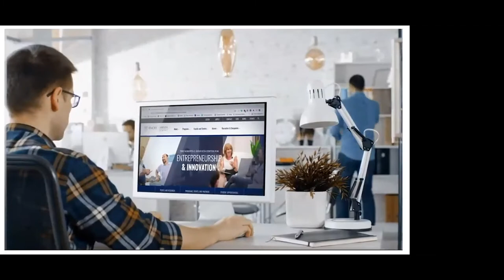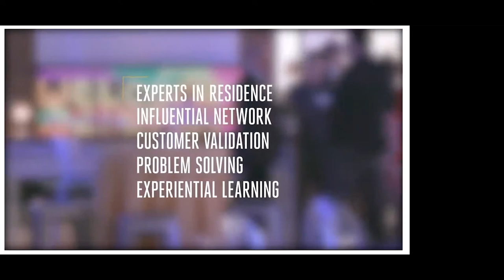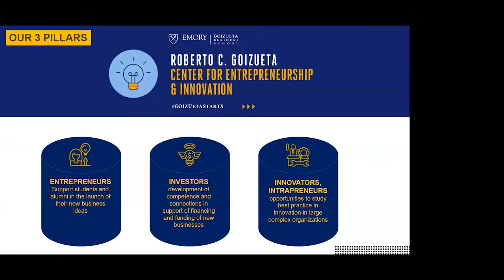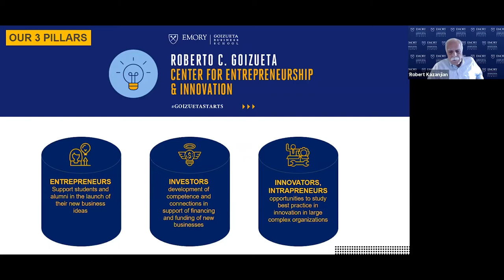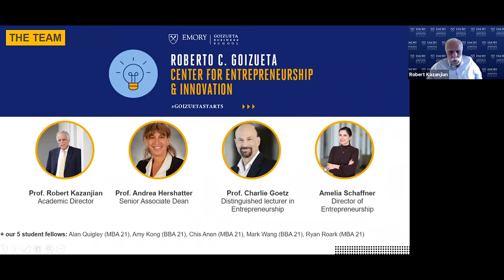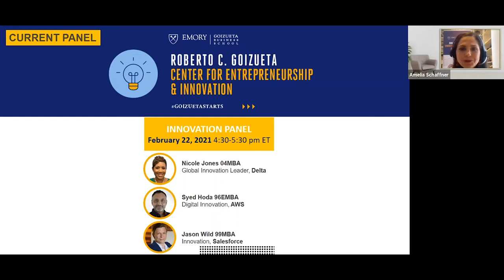Innovation Panel - Roberto C. Goizueta Center for Entrepreneurship & Innovation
The Roberto C. Goizueta Center for Entrepreneurship & Innovation will foster both entrepreneurship and innovation for the Goizueta community born of critical inquiry, developed to serve fundamental societal needs, executed according to sound business principles, and conceptualized in ways that open possibilities and spark imagination.

The "Innovation Panel" includes three Goizueta alumni investors in conversation with Amelia Schaffner, Goizueta director of Entrepreneurship

Panelists:
• Nicole Jones 04MBA, Global Innovation leader, Delta airlines
• Syed Hoda 96EMBA, Principal, Digital Innovation at Amazon Web Services (AWS)
• Jason Wild 99MBA, Senior Vice President, Transformation and Innovation at Salesforce